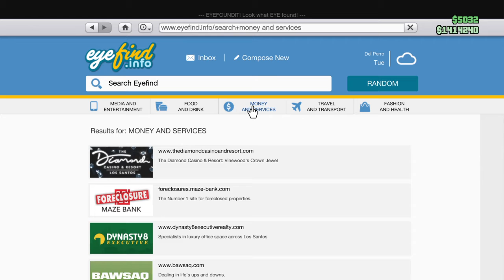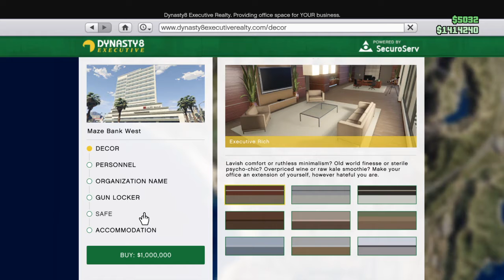Grand Theft Auto V_20200626183042